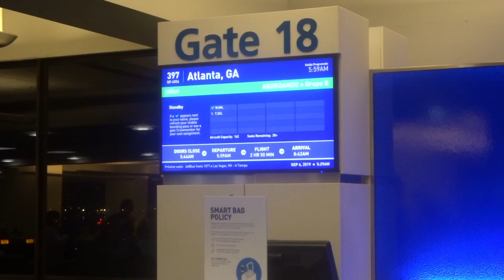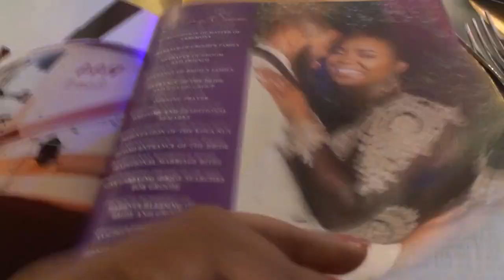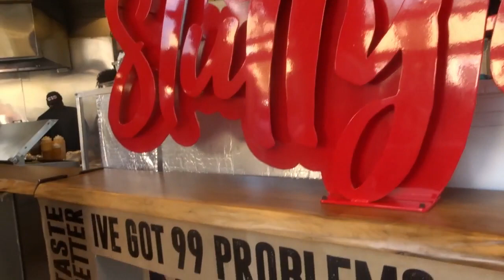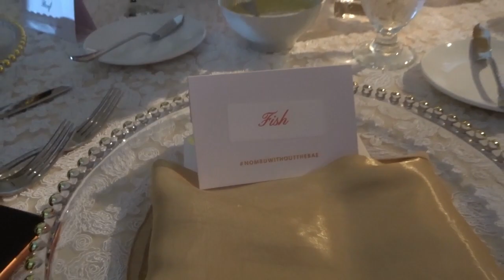WEDDING IN ATLANTA|VLOG VACATION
Come one come all to the Travel Na Airline where everyone sits first class. As the drowsy sound of the plane's engine takes off sit back relax and enjoy a wonderful ride to Atlanta to attend one of my close friends wedding.